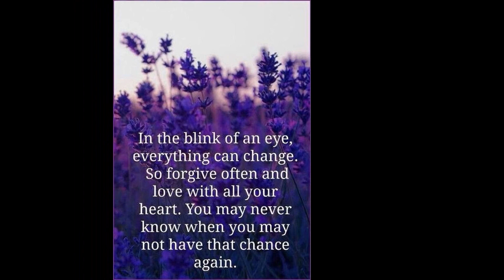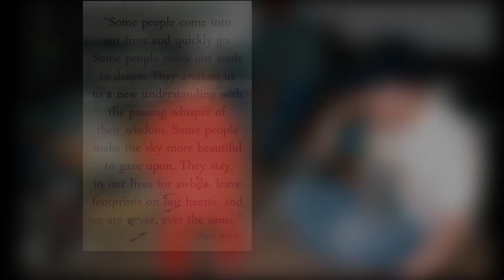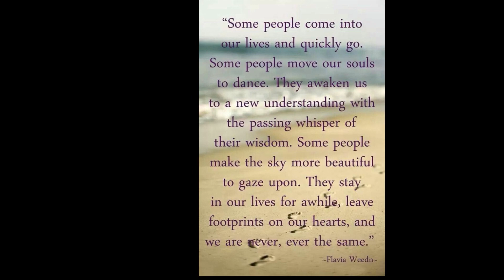Justin Waldron Video Tribute